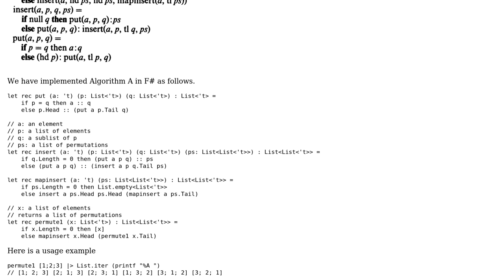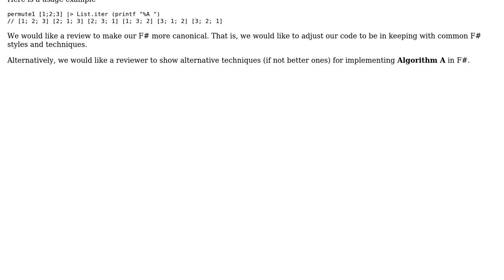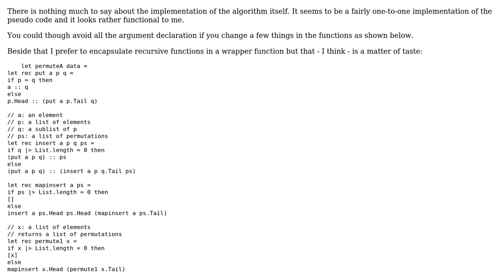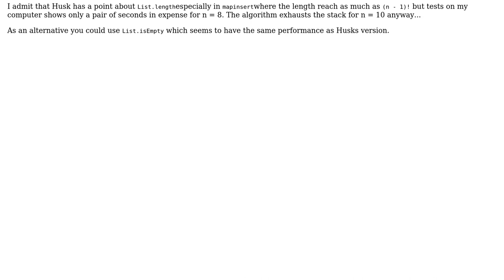Implementation of Permutation Algorithm A from Topor, 1982 (2 Solutions!!)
Implementation of Permutation Algorithm A from Topor, 1982

With thanks & praise to God, and with thanks to the many people who have made this project possible! | Content (except music & images) licensed under CC BY-SA | Music | Images & others | With thanks to user Shaun Luttin user Chester Husk user 200_success and the Stack Exchange Network Trademarks are property of their respective owners. You are responsible for your own actions.